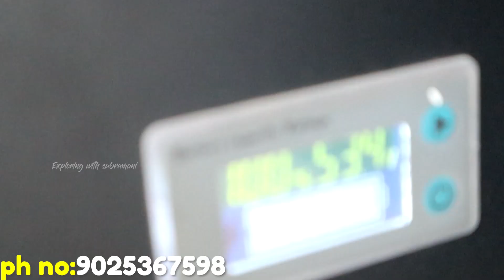இனி No Powercut🔥|one time investment|25 yr warranty|loom solar panels|Xploring💫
Loom Solar is a start-up, a manufacturer of solar panels and Lithium batteries based out of Faridabad, Haryana. It is an ISO 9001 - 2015 certified company and recognized startup by Govt. of India. It is present in 500 districts across India having 3500 resellers, 100 employees, 2 offices and 1 Manufacturing unit.

Shop DETAILS:

LOOM SOLAR

Address :
No 7,
 Jeevanantham Street,
 West KK Nagar,
 Chennai

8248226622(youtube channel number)